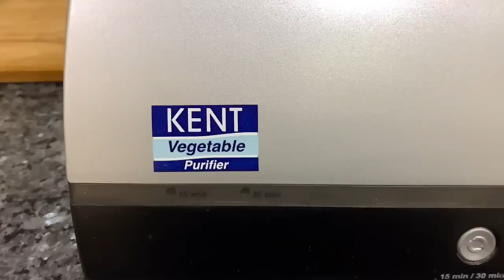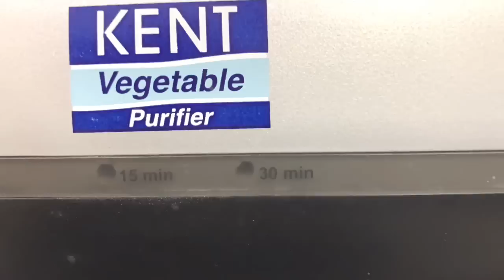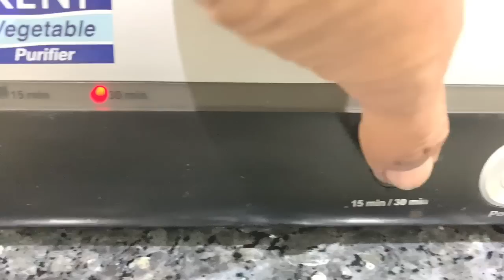Vegetable Purifier||Hand Blender||Telugu Vlogs||Life Is Beautiful||A Beautiful day with Bindu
Fruit Fly Trap||Telugu Vlogs||Life Is Beautiful||A Beautiful day with Bindu||

Inalsa Robot Inox 1000, 1000 Watt Hand Blender with 600 ml Multipurpose Jar, Variable Speed, LED Light, 2 Year Warranty (Silver/Black)

Philips Hand Blender HL1600/02-650W Powerful Motor, Compact Chopper, Detachable Steel Rod, Single Button Release, 2 Year Warranty, White & Brown